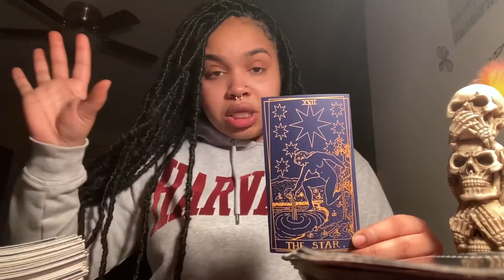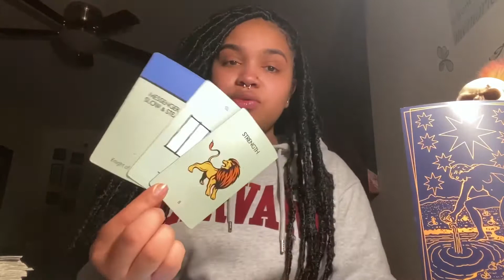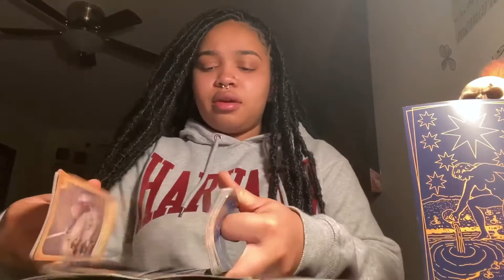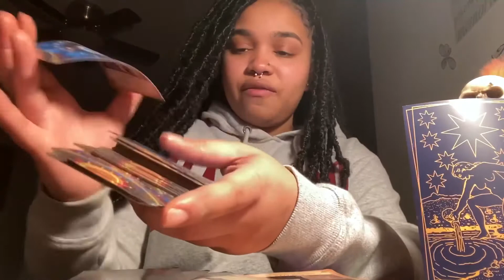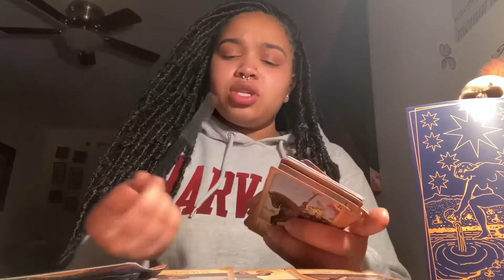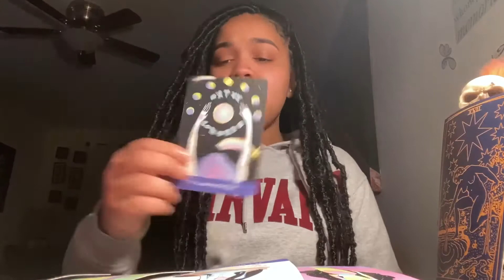♉️ TAURUS - “SLOW & STEADY WINS THE RACE” 🐢 🏁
Thank you for being patient and supporting me on your journey 🧚🏽‍♀️

- Need a Personal Reading ?

About me :
Aquarius ☀️
Aries 🌙
Libra ⬆️